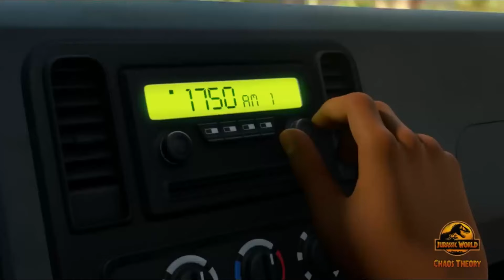EVERY MAJOR UPCOMING 'JURASSIC WORLD' PROJECT THIS DECADE!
Here is a full list of ALL the Major 'JURASSIC WORLD' projects that are releasing this decade! (2020s) Whether that be Video Games, Movies, Animated AND Live Actions Series! We have it all covered in today's video!

ORIGINAL THUMBNAIL CREATED BY @jurassic_shadow